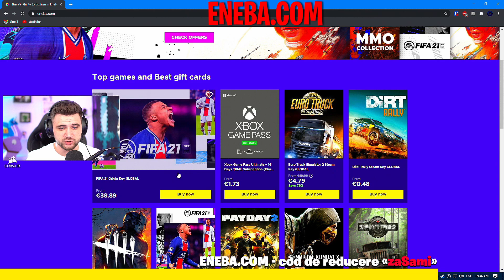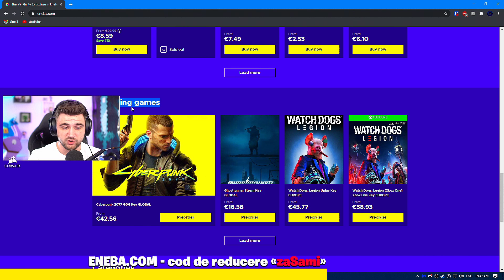MIDAS vs WOLVERINE ! CINE CASTIGA ?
PRIMESTI 1EUR BONUS DACA TE INREGISTREZI ACUM!

Eu cu@QSanity l-am dus pe WOLVERINE sa se bata cu noul MIDAS din THE RUINS (The Agency/The Autorithy) care a aparut cu FORTNITEMARES, cine credeti ca a castigat?

** TOTI MEMBRII PRIMESC ADD PE FORTNITE/STEAM **

Folositi cod zaSami / QSanity pe Item Shop daca doriti sa ma sustineri pe Fortnite ! - This is a partnership with Epic Games and represent an ad !